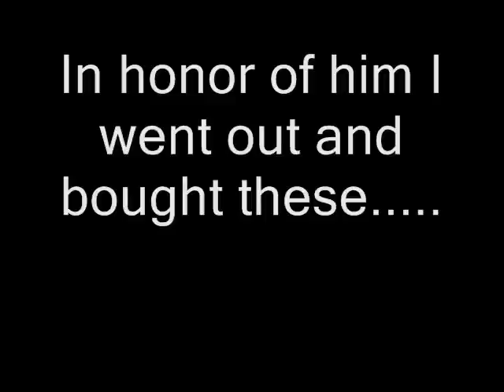JOEY IN THE HOSPITAL (important news)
get well  soon! if you dont know who Joey Jordison is (shame on you) go here: